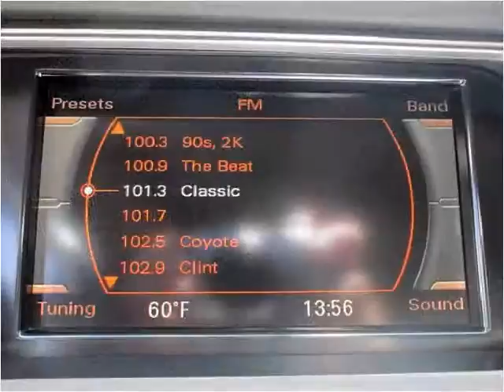2009 Audi A4 Used Cars Albuquerque NM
This 2009 Audi A4 is available from Zia Auto Wholesalers.